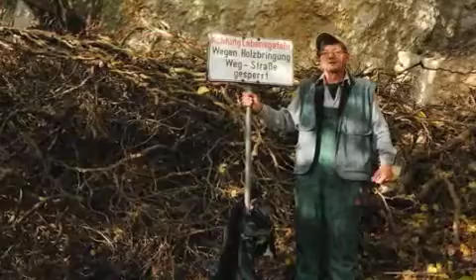Waldarbeiter_Heinz am Känzele Diashow Mobil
Herbstimpression Südhang Pfänder